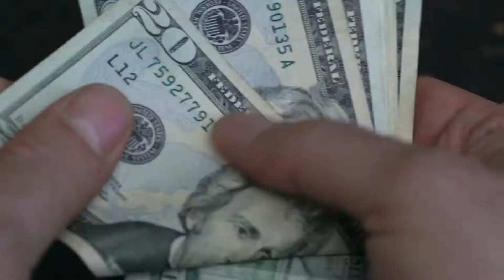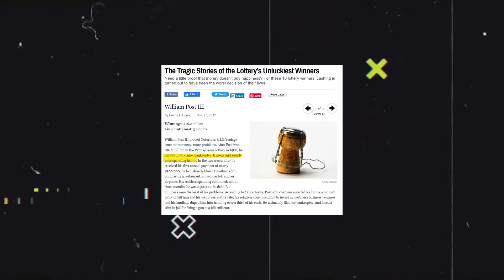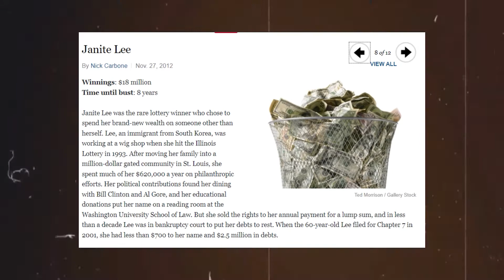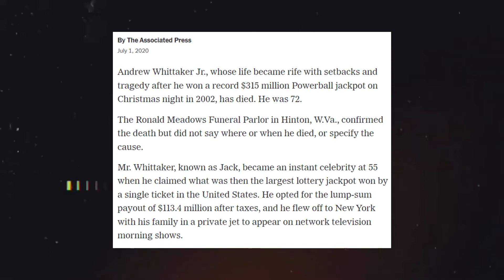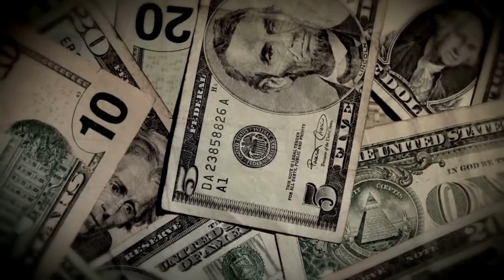Lottery Winners Who Won Big and Suffered The Lottery Curse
Hey guys, welcome back to Money Matters. In Today’s video, we shall be looking at some of the Lottery winners who won big but lost everything thanks to the lottery curse.